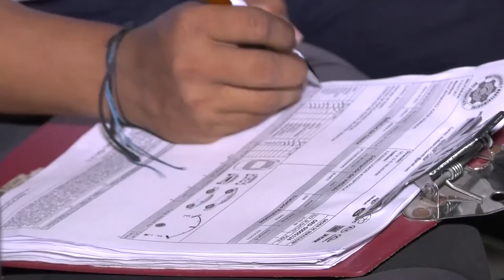A LA CÁRCEL POR PRESUNTAMENTE ASESINAR A UN 'COBRADIARIO' EN LA JAGUA DE IBIRICO